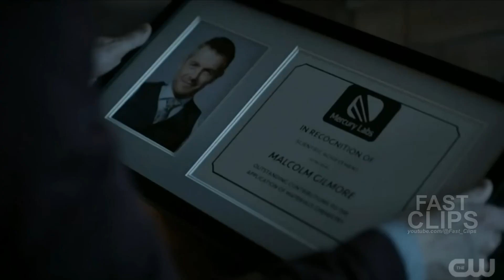Barry Reunites With Eddie for The First Time Since His Death_ The Flash 9x12